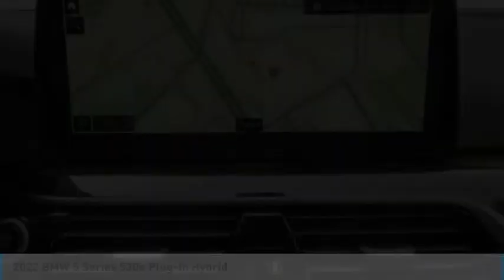2022 BMW 5 Series CK75478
2022 BMW 5 Series 530e Plug-In Hybrid

24500 Calabasas Rd.

Navigation, Moonroof, Heated Seats, Back-Up Camera, DRIVING ASSISTANCE PROFESSIONAL PACKA... M SPORT PACKAGE, PREMIUM PACKAGE, Turbo Charged, Apple CarPlay, Blind Spot Monitor, WiFi Hotspot. EPA /! Phytonic Blue Metallic exterior and Cognac Perforated SensaTec interior, 530e trim. Warranty 4 yrs/50k Miles - Basic Warranty; CLICK ME!br /br /KEY FEATURES INCLUDEbr /Apple CarPlay, Back-Up Camera, Blind Spot Monitor, WiFi Hotspot. Navigation, Keyless Start, Dual Zone A/C, Smart Device Integration, Steering Wheel Controls. br /br /OPTION PACKAGESbr /M SPORT PACKAGE Aluminum Rhombicle Smoke Grey Trim, pearl chrome accent, Shadowline Exterior Trim, Wheels: 19 x 8 M Y-Spoke Bi-Color Jet Black, Style 845M, M Steering Wheel, M Sport Pkg, Without Lines Designation Outside, Aerodynamic Kit, DRIVING ASSISTANCE PROFESSIONAL PACKAGE Active Cruise Control w/Stop and Go, Active Lane Keeping Assistant w/side collision avoidance, Traffic Jam Assistant, Evasion Aid and Cross-Traffic Alert Front, Active Driving Assistant Pro, Extended Traffic Jam Assistant, For limited access highways, PREMIUM PACKAGE Power Tailgate, Gesture Control, Head-Up Display, harman/kardon Surround Sound System, Heated Front Seats. BMW 530e with Phytonic Blue Metallic exterior and Cognac Perforated SensaTec interior features a 4 Cylinder Engine with 288 HP at 3800 RPM*. br /br /EXPERTS REPORTbr /Great Gas Mileage: br /br /WHO WE AREbr /The staff at Bob Smith BMW is ready to help you purchase a new BMW or used car in Calabasas. When you visit our car dealership, expect the superior customer service that you deserve. With years of experience and training br /br /Horsepower calculations based on trim engine configuration. Fuel economy calculations based on original manufacturer data for trim engine configuration. Please confirm the accuracy of the included equipment by calling us prior to purchase. br /